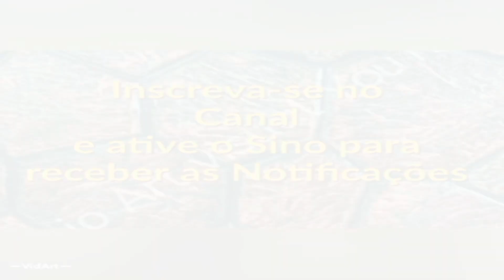Pintura Geométrica, Passo a Passo Fácil de Fazer